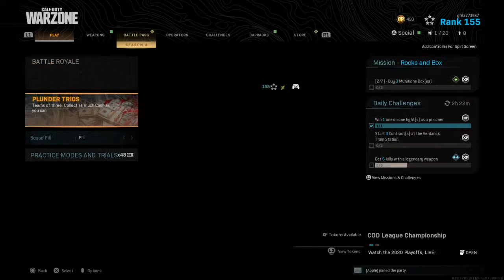just chilling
I play Bo4 MODERN WARFARE I PLAY WITH MY BROTHER AND WE ARE CRACKED.